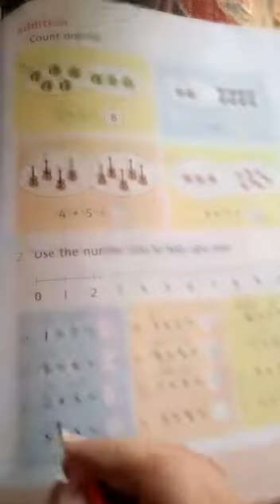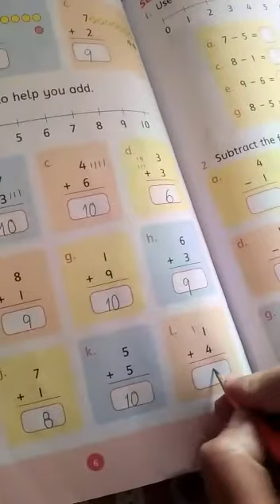Allied School Imamia Campus Lahore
countdown (lecture 6 ) grade one